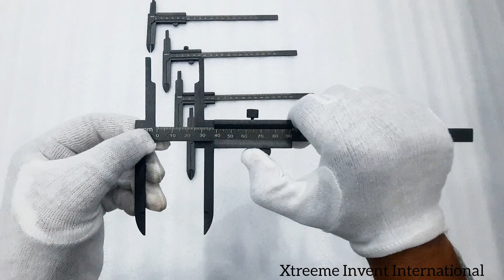Deep prong vernier caliper for orthopaedic hip bipolar measurement Made by Xtreme invent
The Deep Prong Vernier Caliper for orthopedic hip bipolar measurement is a specialized tool designed specifically for accurate and precise measurements in orthopedic surgery. This caliper is commonly used during hip replacement surgeries to measure the diameter of the femoral head and the corresponding acetabular cup.

The Deep Prong Vernier Caliper features a sturdy construction with high-quality materials to ensure durability and reliability in a surgical setting. It consists of two arms that can be opened and closed, allowing for easy placement and measurement of the hip components.

The prongs of the caliper are designed with a deep groove to accommodate the curved surface of the femoral head. This ensures a secure and stable grip on the head during the measurement process, preventing any slippage or inaccuracies.

The vernier scale is an essential component of the caliper, providing precise readings with a high degree of accuracy. The scale is finely marked to allow for precise measurement of the bipolar diameter, typically in millimeters. It enables the surgeon to determine the appropriate size of the acetabular cup required for the hip replacement.

The Deep Prong Vernier Caliper is equipped with a locking mechanism that holds the measurement in place, preventing any accidental changes or errors. This feature is particularly crucial during surgical procedures, as it allows the surgeon to maintain the desired measurement and make informed decisions based on accurate data.

Overall, the Deep Prong Vernier Caliper is a specialized instrument tailored to meet the specific measurement needs in orthopedic hip bipolar surgeries. Its design and features ensure precise and reliable measurements, aiding surgeons in achieving optimal outcomes for patients undergoing hip replacement procedures.

For more information and to order
Xtreemeinvent.com